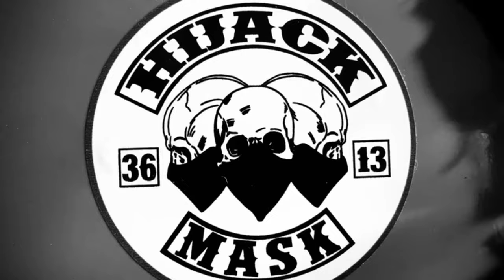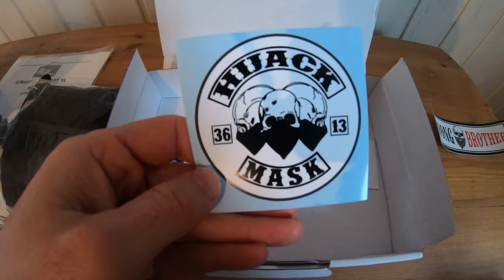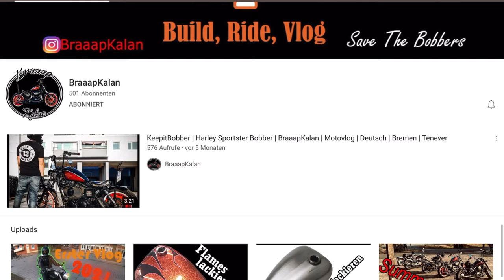Die ultimative Chopper / Bobber Maske ? | Hijack Mask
Ist das die beste Maske im Motorrad Game ?
Aktuell kann ich es noch nicht sagen, dazu wird es einen Langzeittest geben müssen. Aber eins kann ich sagen, das Teil sieht absolut heftig aus. Es ist individuell gestaltbar und fühlt sich extrem gut beim tragen an. Egal für welche Marke Harley Davidson, Kawasaki, Suzuki, BMW, Indian...das kommt schon ziemlich gut rüber.

Ich hoffe euch gefallen auch solche Videos. Gebt mir gerne euer Feedback.

Ich deklariere das Video mal als Werbung, jedoch habe ich mir das Teil selber gekauft, keine Rabatt bekommen und werde auch nicht am Gewinn beteiligt.

Nr: MX99V442XB